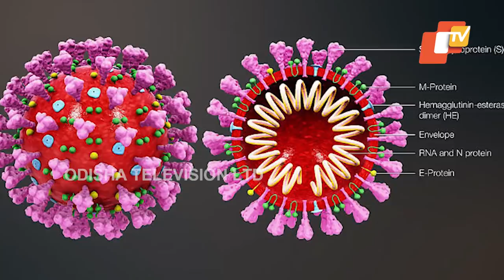Chinese Doctor Reveals Origin Of Coronavirus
Chinese Microbiologist Dr Kwok-Yung Yuen Revealed How & From Where Coronavirus was Originated & What Action Did Chinese Govt Take.